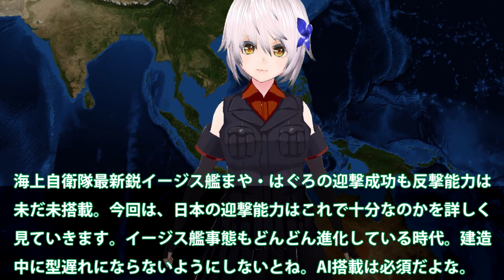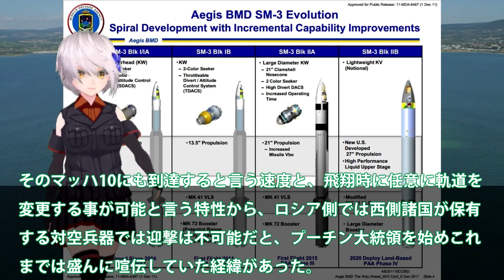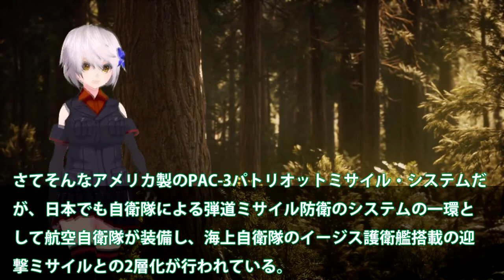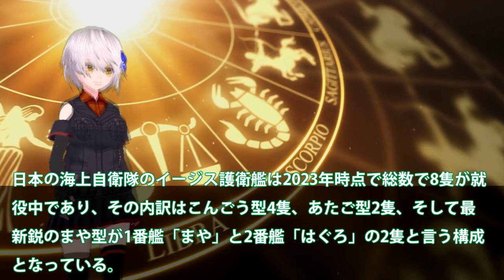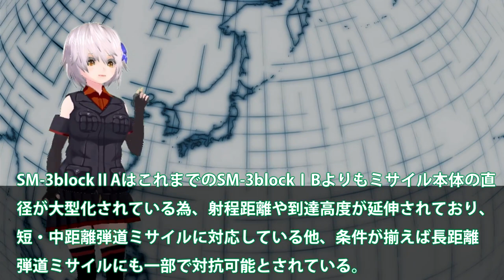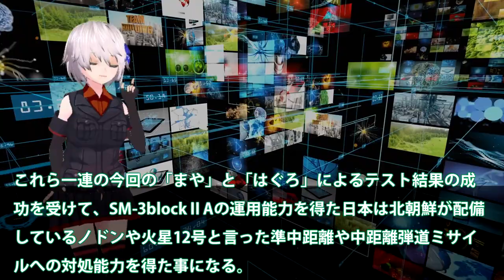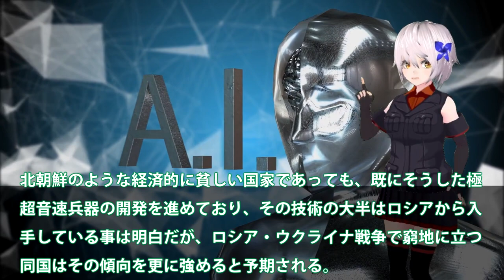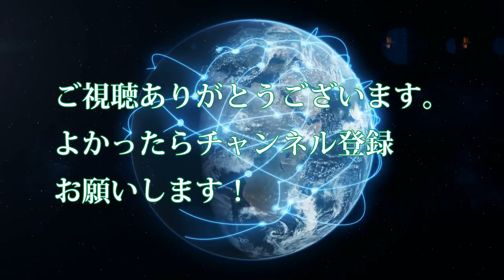最新鋭まや型2隻迎撃成功も黄色信号点灯！迎撃ミサイルSM 3blockⅡAまさの性能？索敵能力は世界屈指か・・・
引用・転載「出典：海上自衛隊ホームページ」
引用・転載「出典：航空自衛隊ホームページ」
引用・転載「出典：陸上自衛隊ホームページ」

超低空飛行ならイージス艦の防空網を突破できる説【日本げーむ情報】 DCS World